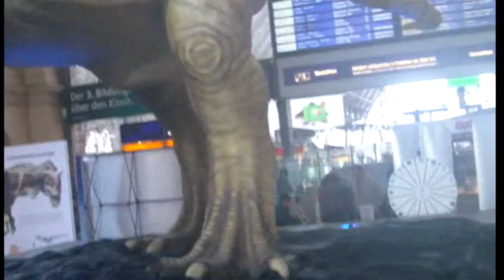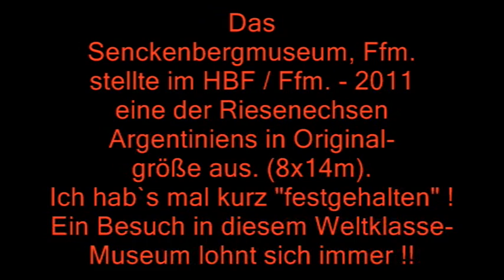"Dinos" im Hauptbahnhof-Ffm. - Danger !!:):)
GIGASAURIER (Gigantosaurus) - ca. 8m hoch-14m lang -
Ein toller Werbegag vom weltberühmten Senckenbergmuseum, Ffm.-
ausgestellt im HBF, Frankfurt/Main für einige Wochen (2011).
Einfach ausgedrückt, es ist einfach gigantisch was dieses Museum
zu bieten hat...unbedingt mal auf deren Website gehen...es lohnt sich !
Film+Videobearbeitung = GSP